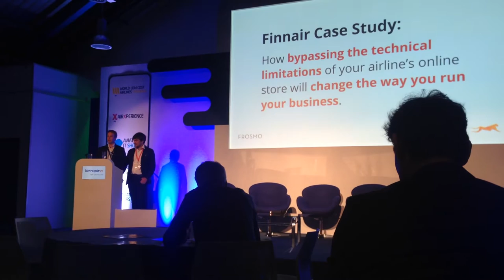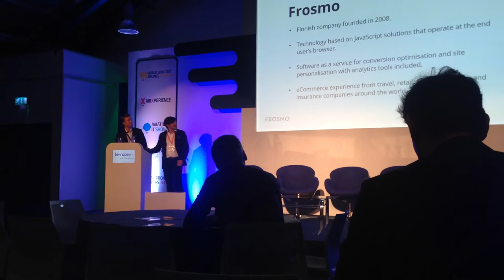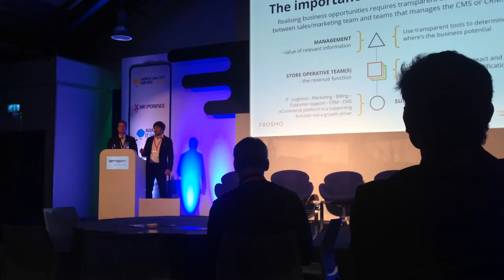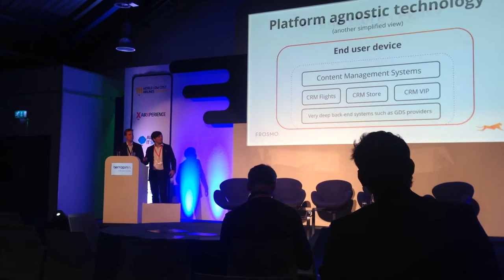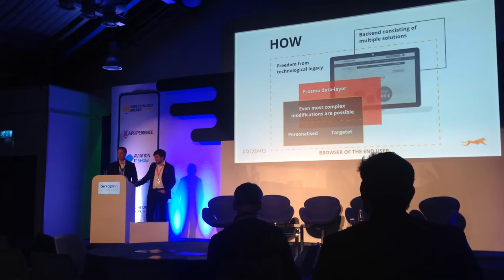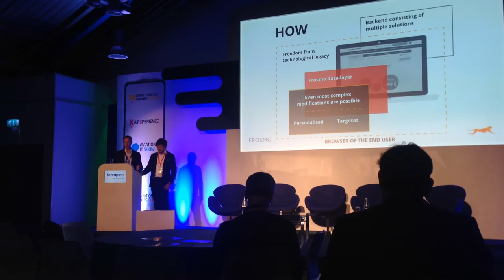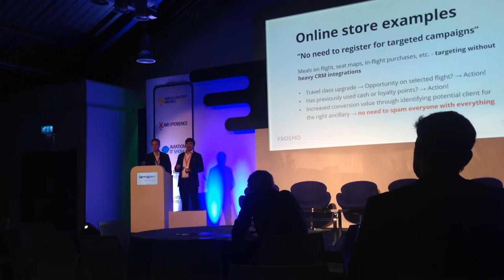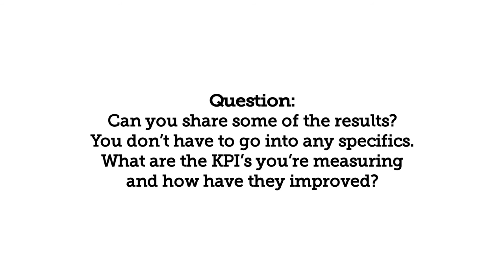Aviation Festival 2015: Finnair Case Study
Aviation Festival 2015. Finnair Case Study: How bypassing the technical limitations of your airline's online store will change the way you run your business.